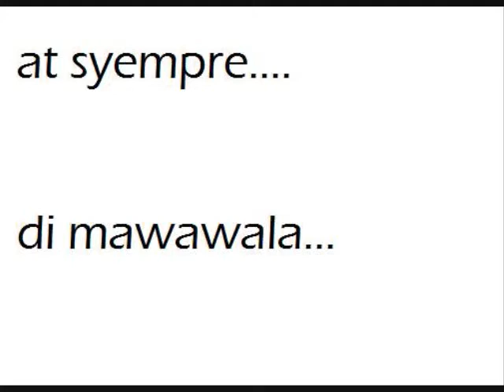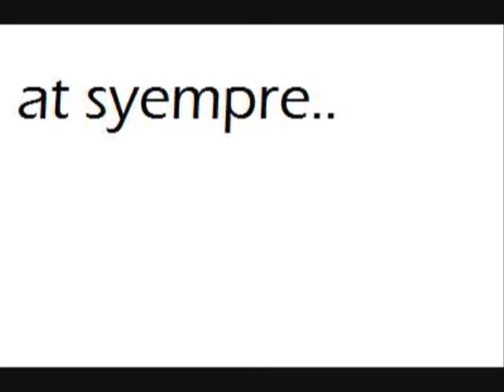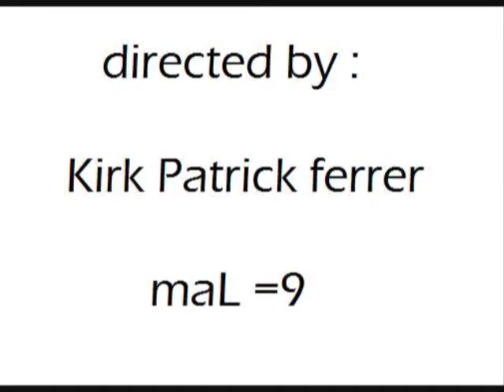kaarawan ni milky part 4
=9 maL